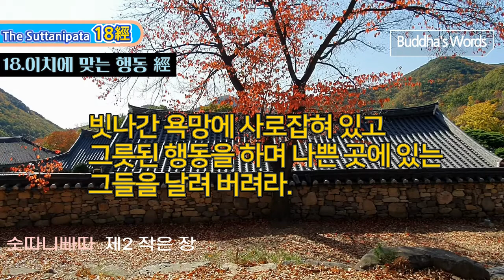18.이치에맞는행동 [숫따니빠따 제2장중6] 비록 집을 떠나 출가의 몸이 되었을 지라도..거친 말을 하고 남을 괴롭히기 좋아하며 짐승같은 짓을 한다면, 그 사람의 삶은 ~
18. 이치에 맞는 행동 經

72經中 열여덟번째經[6. 이치에 맞는 행동 經 ]274-283

274

이치에 맞는 행동과 깨끗한 행동. 이것을 더없는 보배라고 한다.

비록 집을 떠나 출가의 몸이 되었을 지라도.

275

만일 거친 말을 하고 남을 괴롭히기 좋아하며 짐승같은 짓을 한다면,

그 사람의 삶은 사악해지고 더러워질 것이다.

276

논쟁을 좋아하고 어리석음을 깨닫지 못하는 수행자는,

눈 뜬 사람의 설법을 알아듣지 못한다.

277

그는 무지에 이끌려 수양을 쌓은 사람들을 괴롭히고

번뇌가 지옥으로 가는 길임을 알지 못한다.

278

이러한 수행자는 고난의 장소에 태어나고 사람의 모태에서 다른 모태로,

암흑에서 암흑으로 전생하며 죽은 후에도 고통을 받게 된다.

279

마치 똥구덩이가 세월이 지나면 똥으로 가득 차듯이, 불결한 사람은 깨끗해지기가 어렵다.

280

수행자들이여! 이와 같은 출가 수행자는, 사실은 집에 기대고 있는 사람이고,

빗나간 욕망에 사로잡혀 있으며 그릇된 생각과 행동을 하면서 나쁜 곳에 있는 사람인 줄을 알아라.

281

그대들은 힘을 합해 그런 사람을 물리치라. 쌀겨처럼 그를 키질하여 티끌처럼 날려 버려라.

282

그리고 사실은 수행자가 아니면서 수행자인 체하는 '쌀겨'들도 날려 버려라. 빗나간 욕망에 사로잡혀 있고 그릇된 행동을 하며 나쁜 곳에 있는 그들을 날려 버려라.

283

스스로 깨끗한 이가 되고, 서로 이해하고 맑고 깨끗한 사람들과 함께 살도록 하라. 그곳에서 사이좋게

지혜롭게, 그리고 고통과 번뇌를 없애도록 하라.